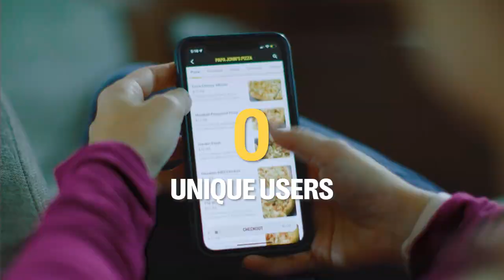2022 - A Year of New Heights | Flytrex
2022 was a huge year for Flytrex 🚀
Check out our favorite highlights (and high flights) from this year.

Are you ready to get hooked on the fastest delivery service in the area?